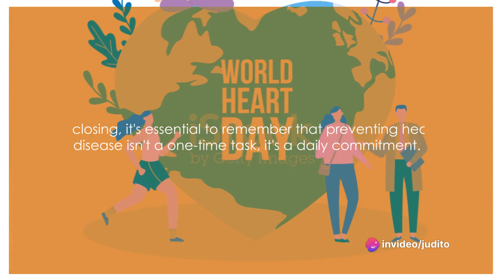Heart Matters Conquering Hypertension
All about taking care of your heart